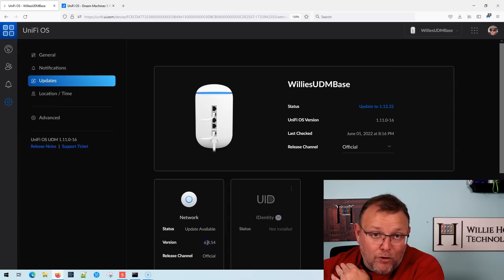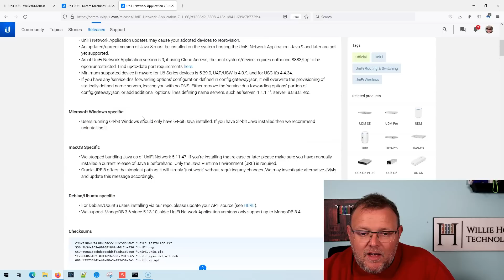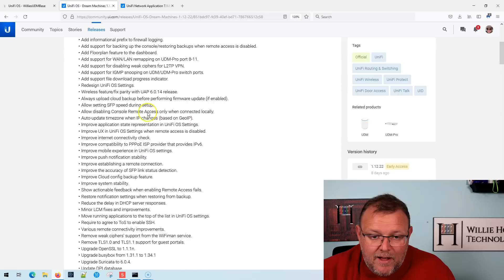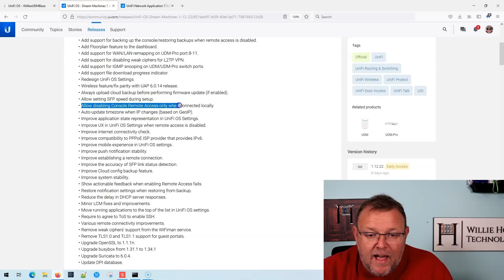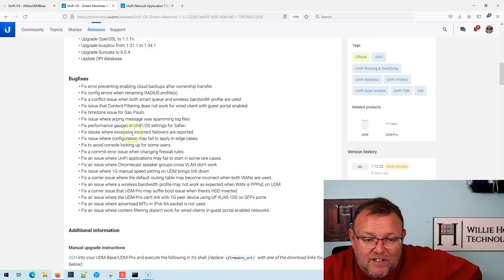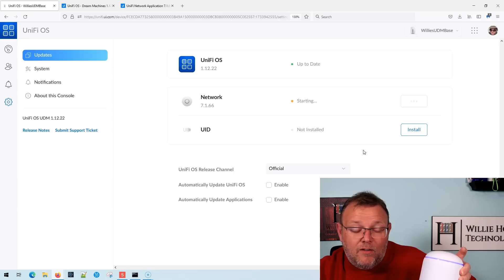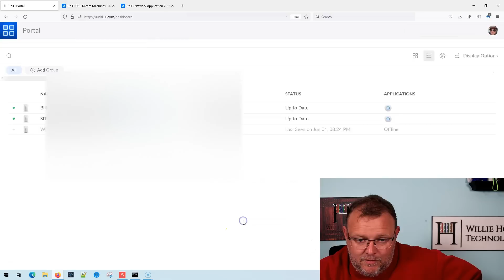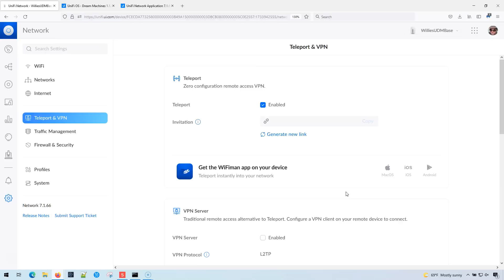UniFi OS Update 1.12.22 for UniFi Dream Machine & UniFi Dream Machine Pro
Out with the old and in with the new!  UniFi OS 1.12.22 is now available for UDM and UDM Pro devices!  It comes bundled with UniFi Network 7.1.66!  I'm excited for the Teleport VPN!  It also includes security fixes.  Make a backup and update when you can!